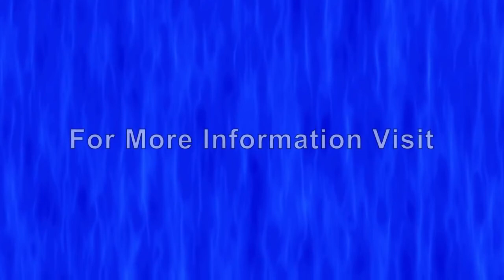Heart, Head And Hand Decree Visualization 2 Long Version